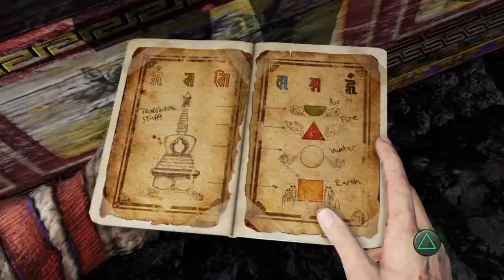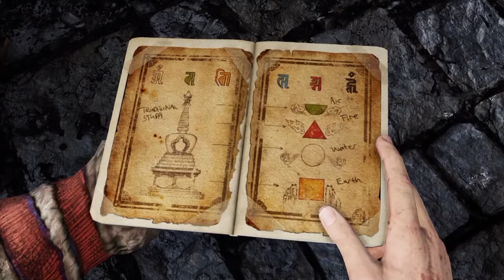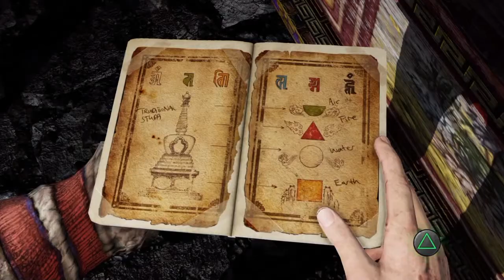Uncharted 2 : Among Thieves - Part 23 cont - Reunion - PS4 Gameplay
UNCHARTED : Nathan Drake Collection - PS4 Gameplay Walkthrough

From the groundbreaking storytellers at Naughty Dog, comes the genre-defining epic that revolutionized adventure storytelling, rebuilt by Bluepoint Games with the power of the PS4 system. Experience one of the most revered game series of all time as you follow the perilous journey of Nathan Drake across the globe, from humble beginnings to extraordinary discoveries. Meet an unforgettable cast of characters as Drake puts life and friendship on the line in a race against ruthless enemies to uncover unimaginable treasure.

Discover the man. Uncover a legend.

UNCHARTED: The Nathan Drake Collection includes the single-player campaigns for UNCHARTED: Drake’s Fortune, UNCHARTED 2: Among Thieves, and UNCHARTED 3: Drake’s Deception.

Developer: Bluepoint Games
Publisher: Sony
Platform: PlayStation 4
Genre: Action and Adventure
Release Date: 10/09/2015